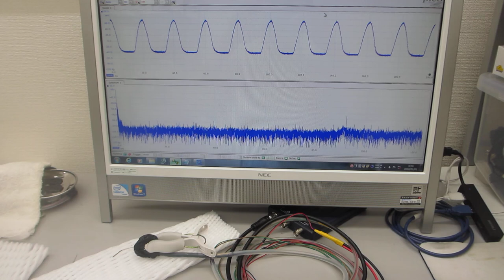超音波発振制御プローブによる表面弾性波の伝搬特性を確認する実験（超音波システム研究所）